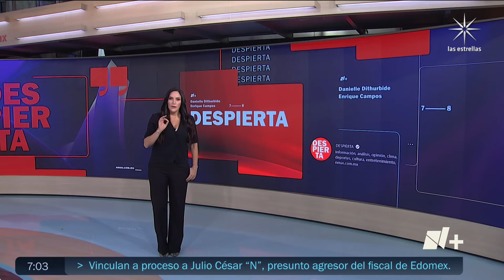Caborca, municipio de Sonora importante para el crimen organizado - Despierta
Caborca es uno de los 72 municipios de Sonora es importante para varias generaciones del crimen por sus rutas de entrada de drogas a Estados Unidos de América (EUA)